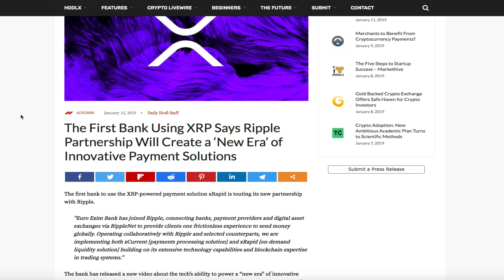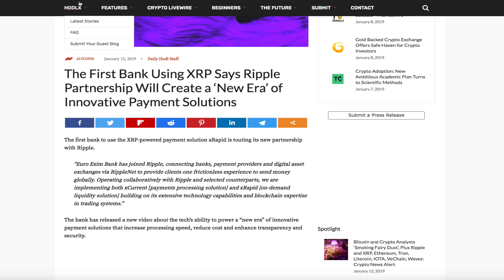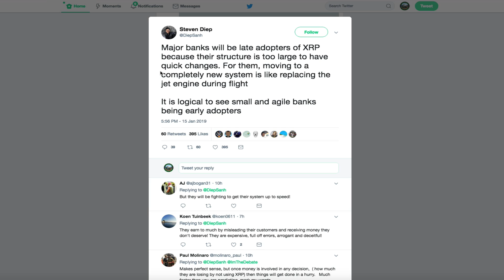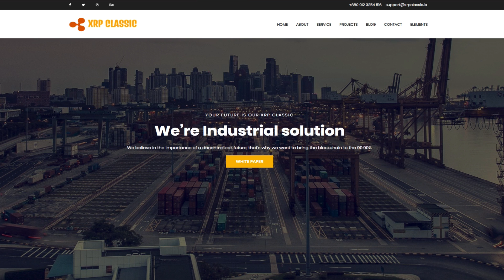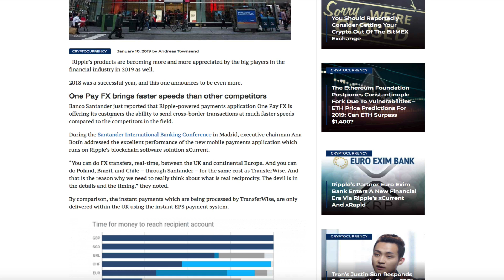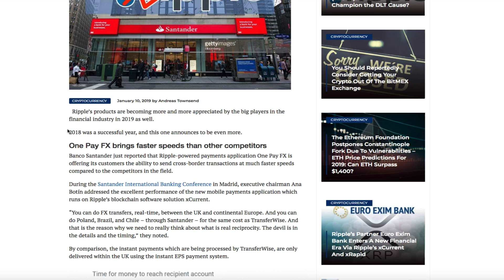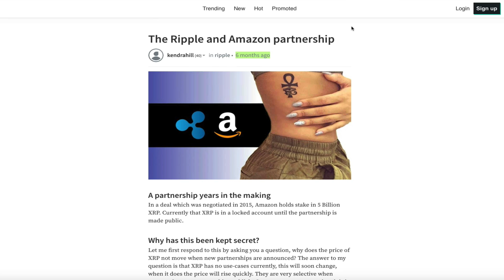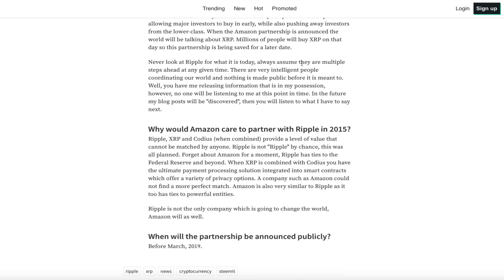Ripple XRP: Always Assume Ripple Is Multiple Steps Ahead Of Where They Appear To Be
1BjPLyNgSyuxF19UrFCKVKbsBKuJmHWRUN

0xd22e542cb7486b989e104c3db2d27865b361a507

Resources:

XRP could be theoretically used in domestic payment transfer via the US’ ACH system, says Uphold CEO

The First Bank Using XRP Says Ripple Partnership Will Create a ‘New Era’ of Innovative Payment Solutions

XRP Classic [XRPC]: A new coin has surfaced on Twitter and major cryptocurrency ranking website CoinMarketCap

Santander Bank Praises Ripple’s Payment Network And Says It Defeats Competition